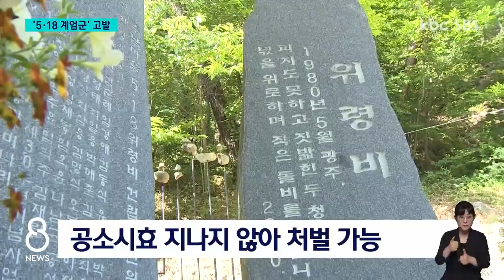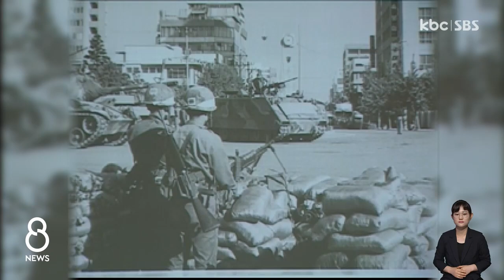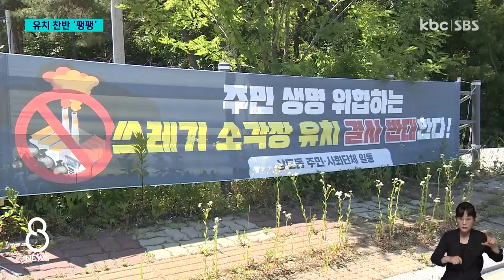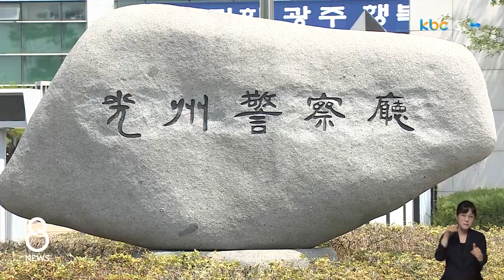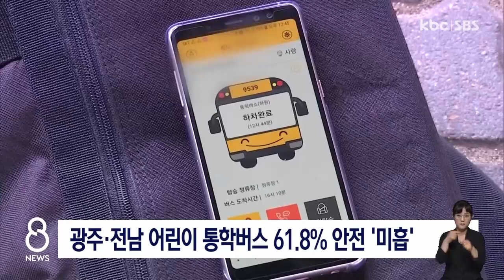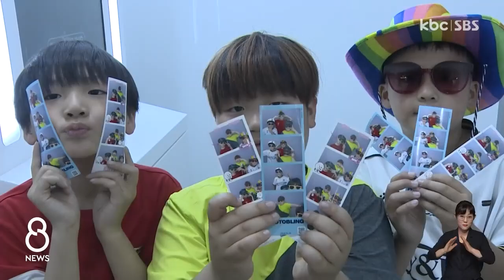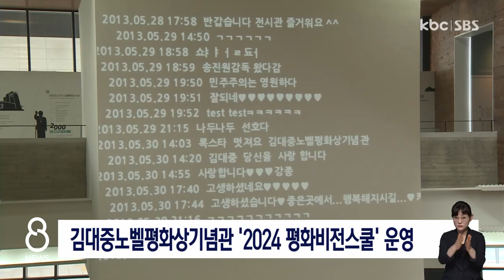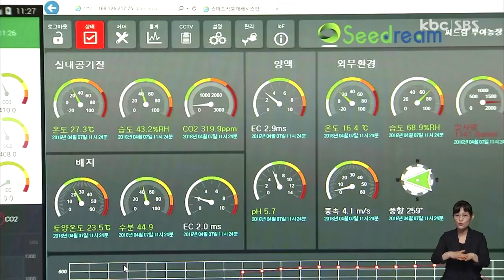[다시보기] 5ㆍ18 계엄군 12명 고발.."반인도적 범죄" | KBC 8뉴스 2024-05-31 (금)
1. 5ㆍ18 계엄군 12명 고발.."반인도적 범죄"

2. '소각장 유치' 두고 주민 간 갈등 격화

3. 민주당 상임위 배치.."지역 현안 협력"

4. "마을에서 놀아요" 첫 청소년 자율공간